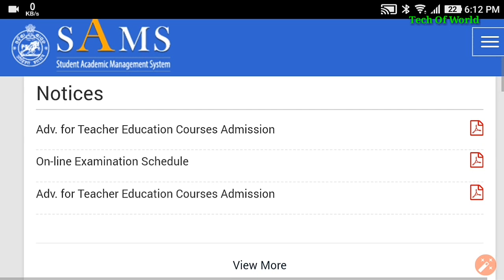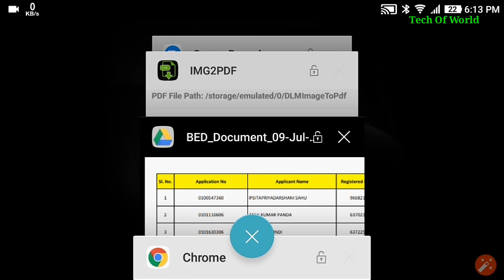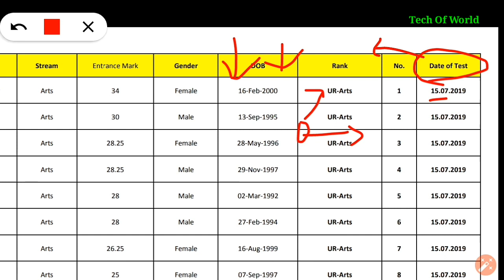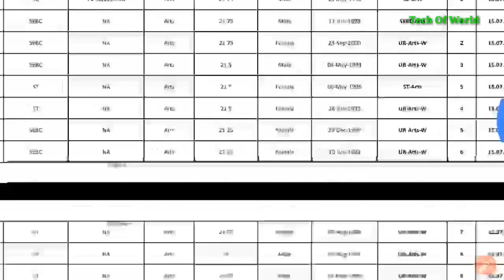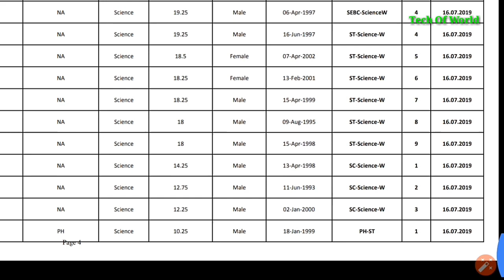CT Exam Merit List 2019 !! Olchik !! CT Olchik Merit List 2019 !! Odisha CT Entrance Merit List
1-RAILWAY Best Books -(Group D & NTPC)